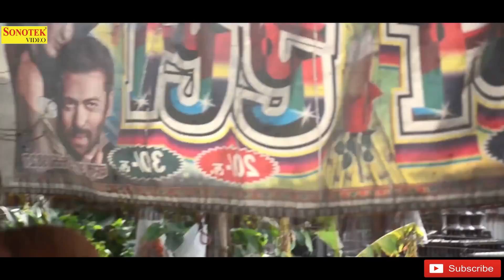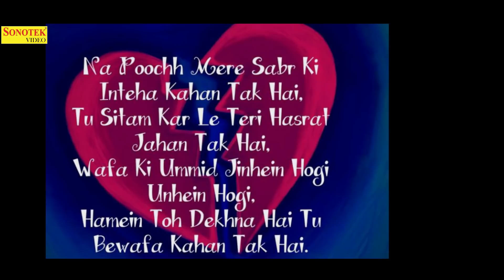Paisa Nasha Aur Pyar | Alvin Singh ,Arun Choudhary,Ashoka Bhati | Love Story | Latest Crime Story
Comedy Title :-Paisa Nasha Aur Pyar
Artist :- Alvin Singh ,Arun Choudhary,Ashoka Bhati ,Dinesh Choudhary ,Poonam yadav
Produced & Written by Alvin Singh
Directions and editing by - Gurmeet Rathor, Camera -man Jonny Saini